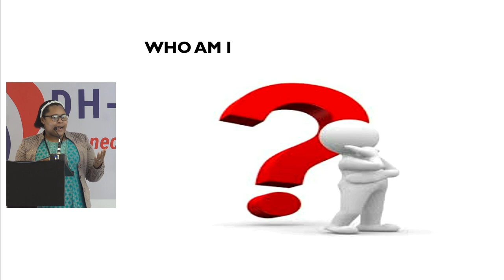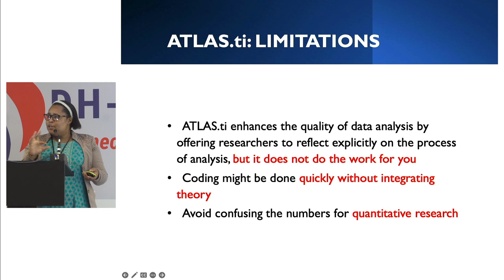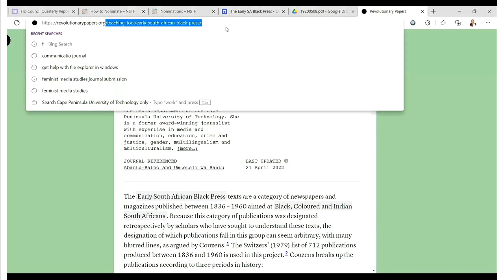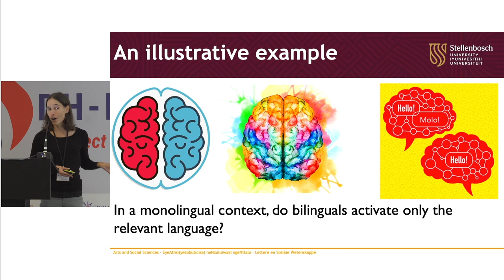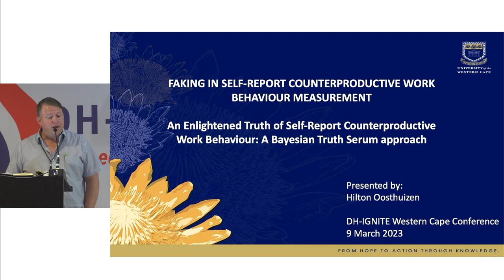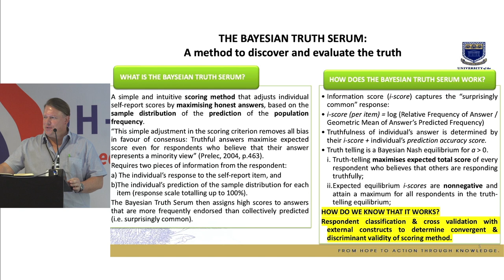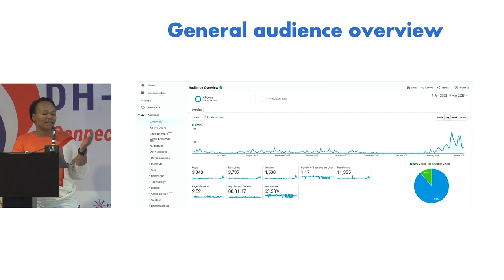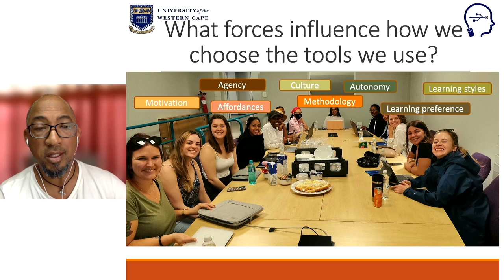Humanities and social sciences research projects with computational and digital elements | DH-IGNITE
These are case-studies shared at DH-IGNITE showcasing examples of humanities/social sciences research projects with computational/digital elements. The event was held in the Western Cape from 8-10 March 2023.

DH-IGNITE is a regional event hosted by SADiLaR and the ESCALATOR programme aiming to support the development of an active community of practice in Digital Humanities and Computational Social Sciences in South Africa.

EVENT PARTNERS